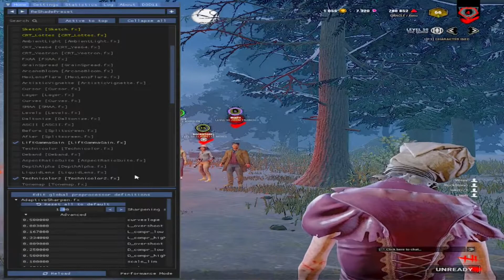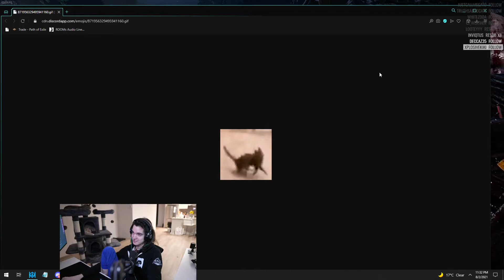Dead by Daylight BEST Streamer Moments Of The Day Compilation #5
@Weddingsaint - "Buddy having a hard time ya?"